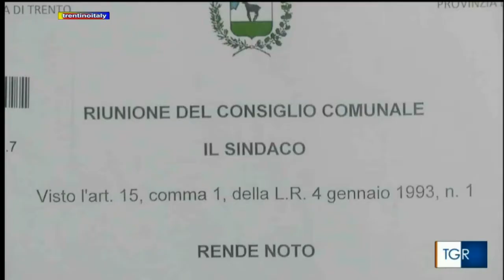autonomia ladina _avanti c'è posto!_